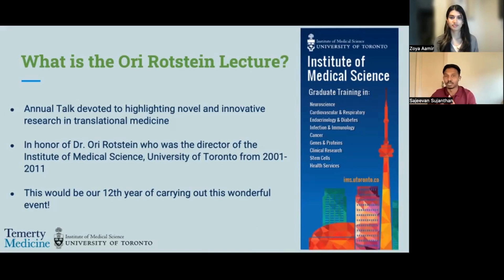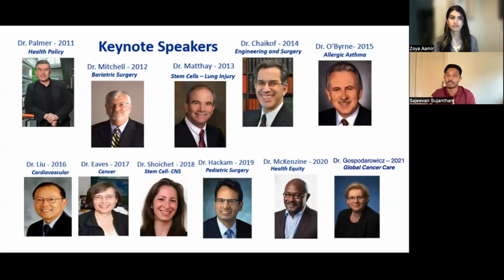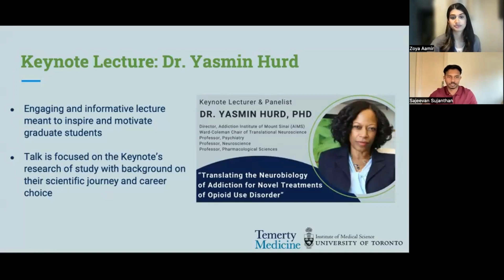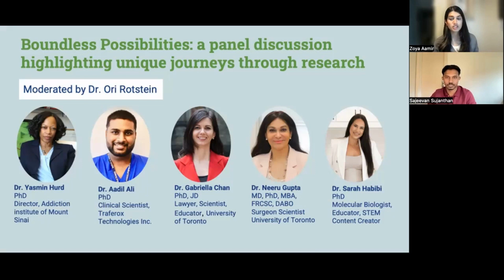IMS Spotlights - Ori Rotstein Lecture 2022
Hear from the IMS Student Leads Sajeevan and Zoya about the upcoming annual Ori Rotstein Lecture in Translational Research taking place on Nov. 2nd at the Li Ka Shing Knowledge Institute.